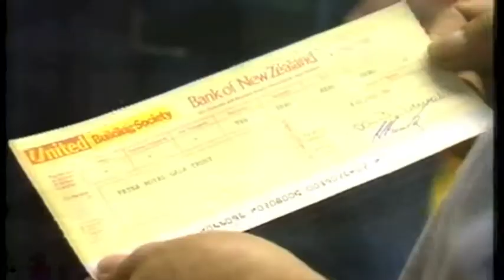Dalvanius - RARE 1984 te reo interview!!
1984 Maori language news snippet, featuring two te reo pioneers Derek Fox and Dalvanius Prime, the subject marking the international success of the smash hit Poi E